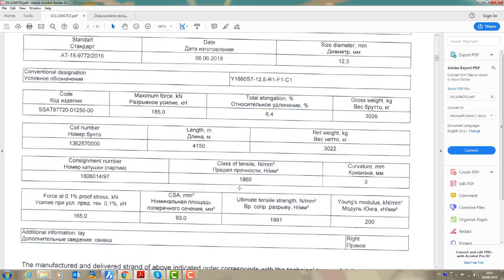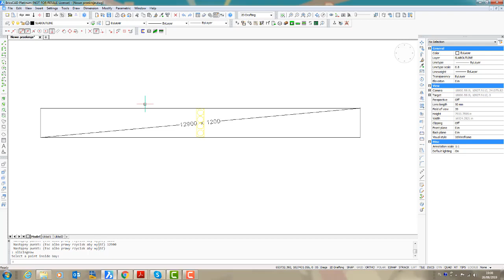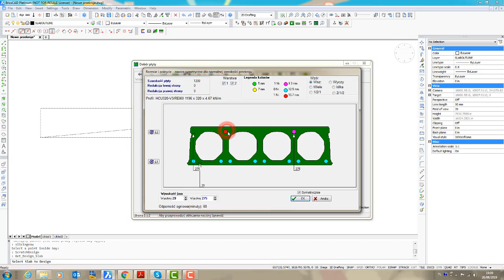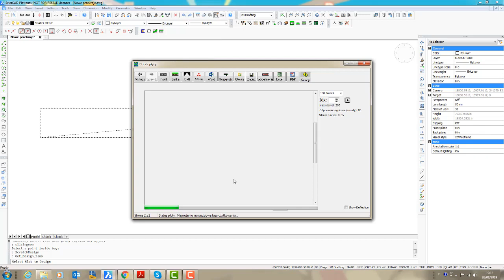Współczynnik sprężania 5,5 HC320v3 Rei60